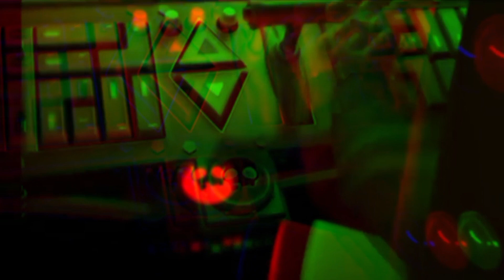crazy frog | two ways shift fx | ding ding | weird audio & visual effects | ChanowTv